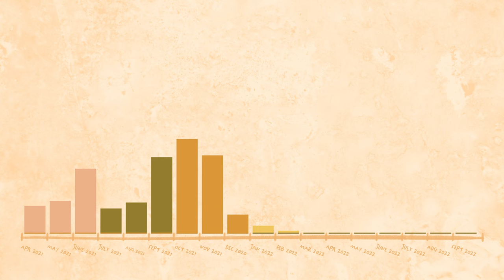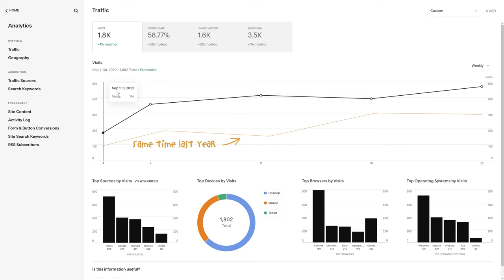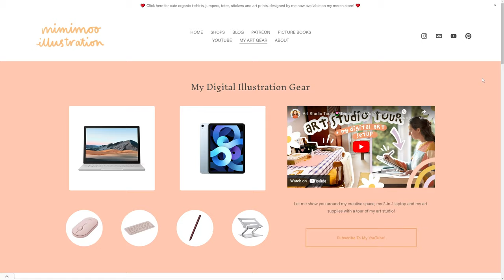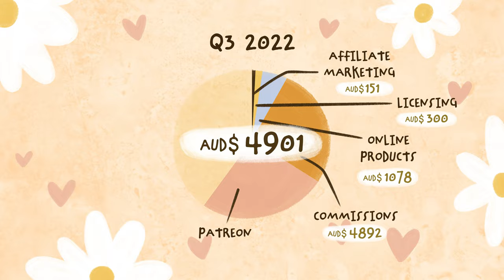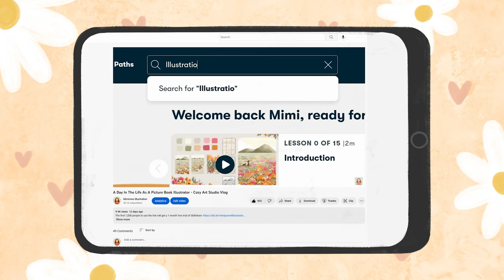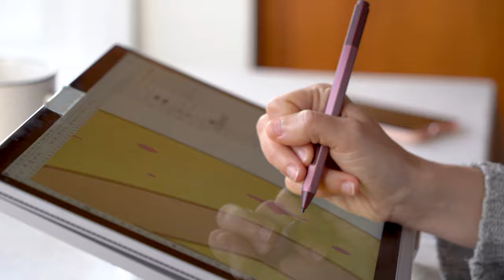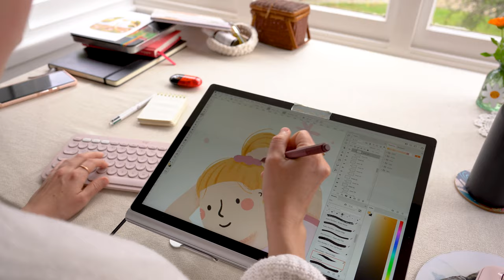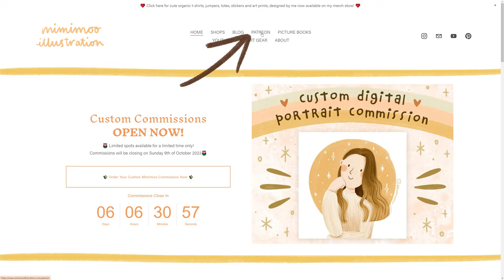How Much My Art Income Has Grown In 2022 | Third Quarter Income Report With Numbers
Today I'm spilling the beans on my art income for the third quarter of 2022 and how it compares with the rest of the year so far to show you how much my business is growing! I just want to give an insight into a realistic journey that isn't an overnight success, and to show you that if I can build a business from my art then you can too 🥰

Cute organic t-shirts, jumpers, totes, stickers and art prints, designed by me!